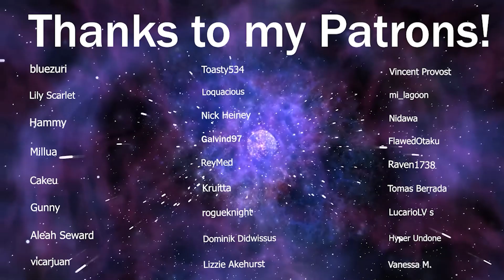LaDix Reacts: Hunter X Hunter | Episode 35&36